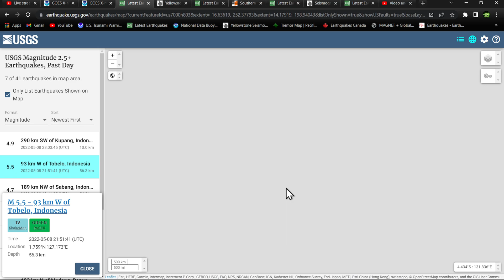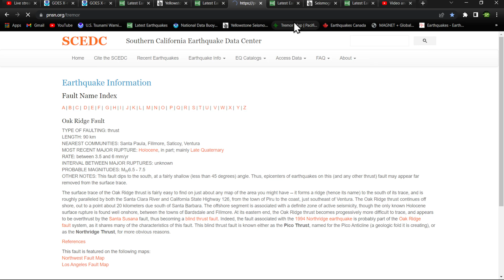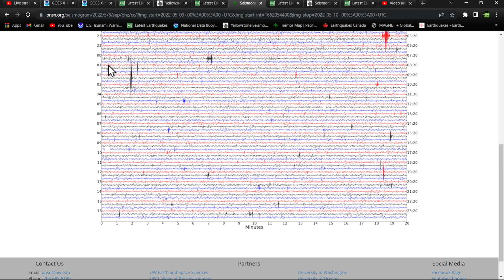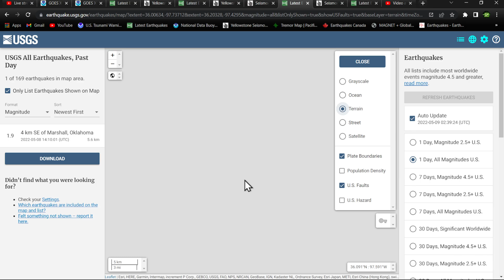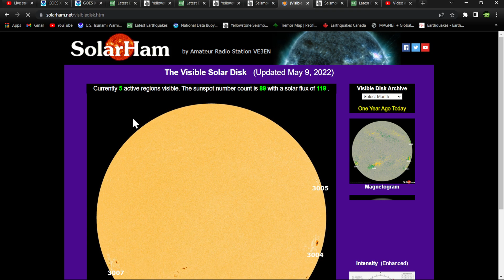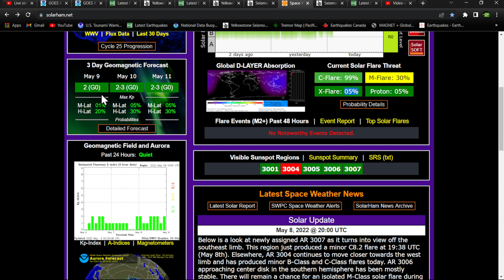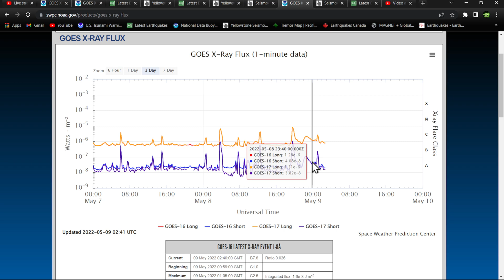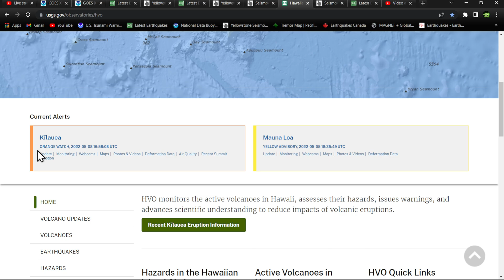Swarm of earthquakes Jan Mayen region.. Sunday night earthquake update 5/8/2022